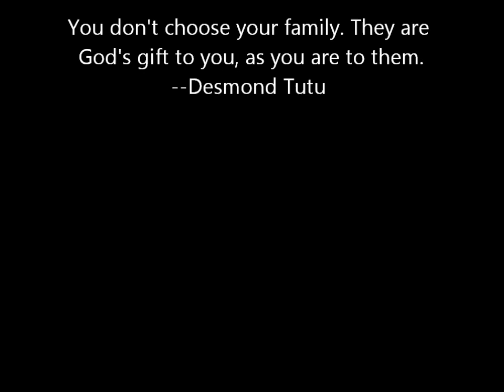Dockweiler, Ca. Beach Trip 2013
We went to the beach for a bike ride and my boys went crazy!  Too funny!